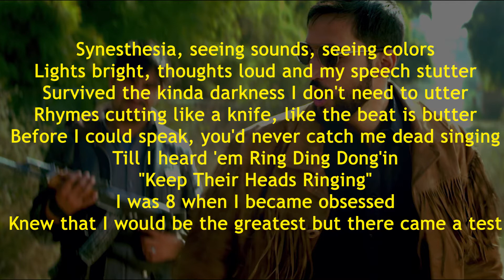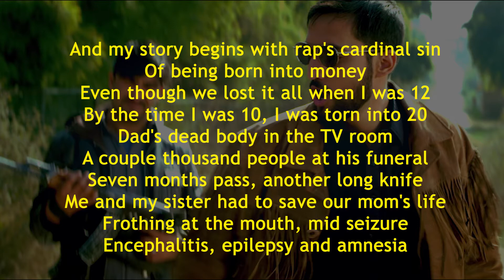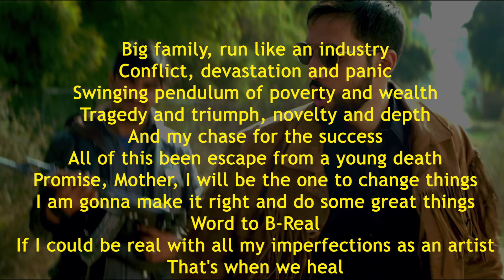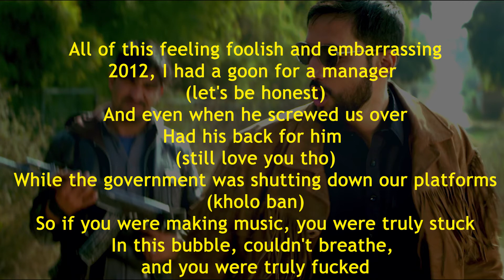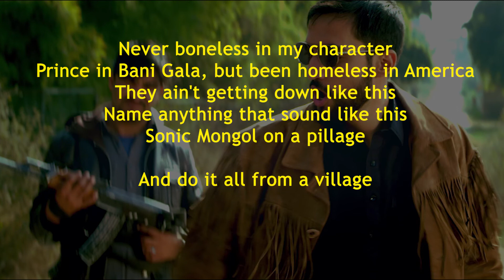ADIL OMAR - "WE NEED TO TALK ABOUT ADIL" (LYRICS)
from the album TRANSCENDENCE written and produced by Adil Omar.